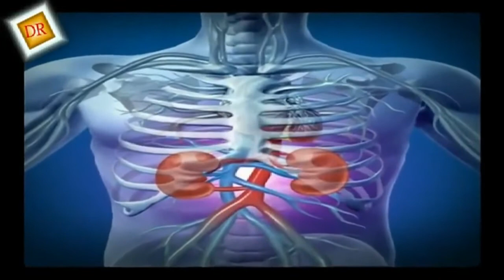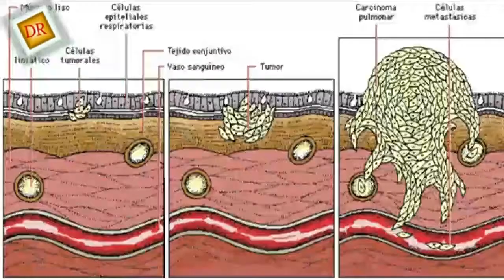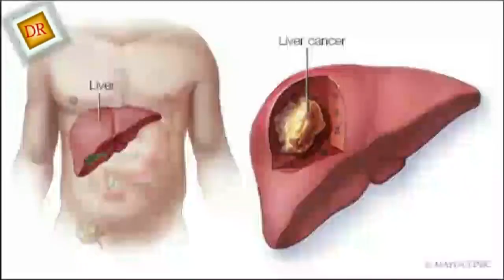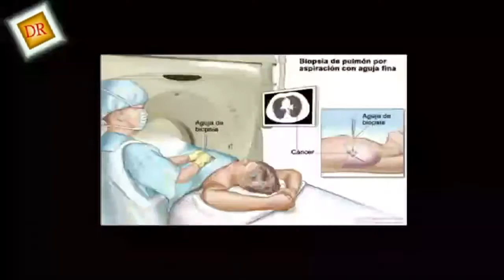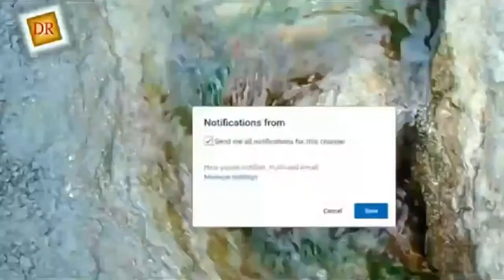¿QUÉ ES EL CANCER y cómo comienza?*Foundation Medicine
Hola Amigos y Amigas de YouTube regresando con otro vídeo muy importante para cada uno de ustedes.

® Deja un me 👍gusta para mas vídeos Musicales.

® Dejen sus 👇👇comentarios👇👇 que otro vídeo musical les gustaría que hagamos.